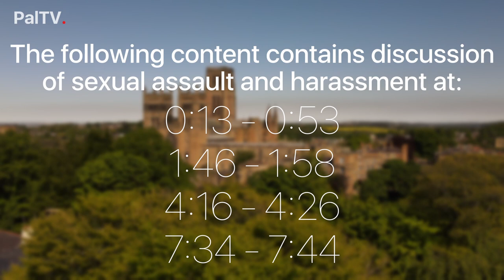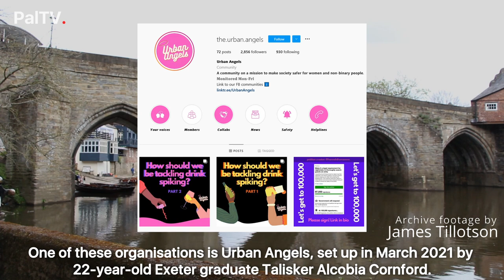PalTV Interviews | Urban Angels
Lara Moamar interviews the founder of Urban Angels and discusses how they are trying to make the streets of Durham safe.